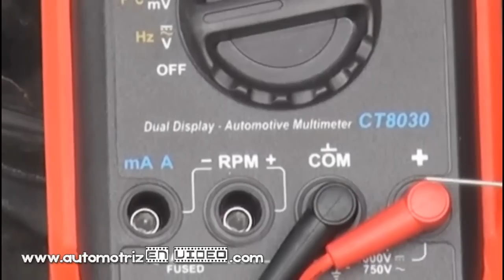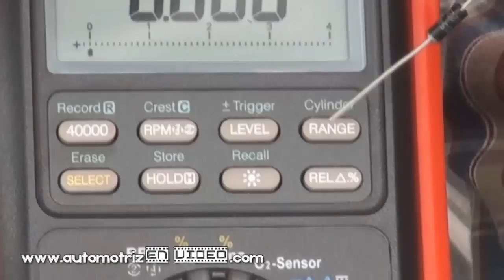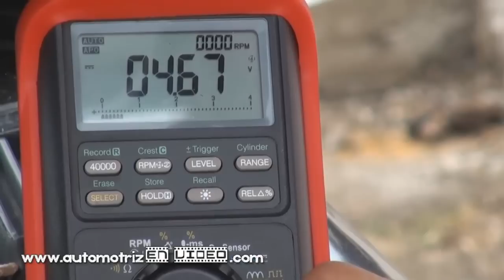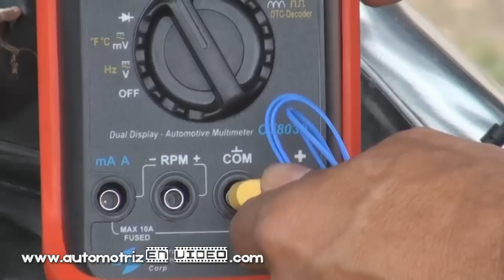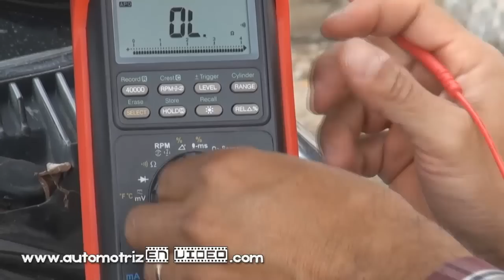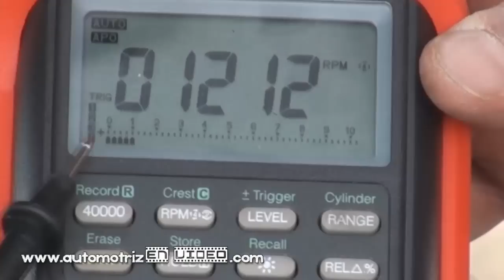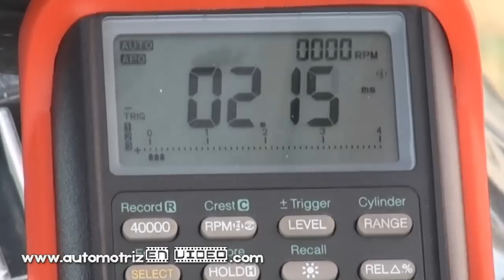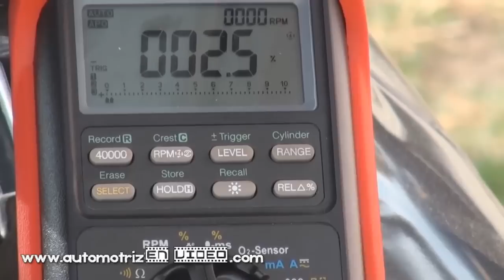Curso de Multímetro Automotriz Parte 1